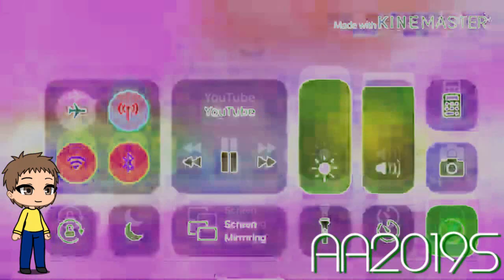Roast Beef Effects Round 2 vs Everyone